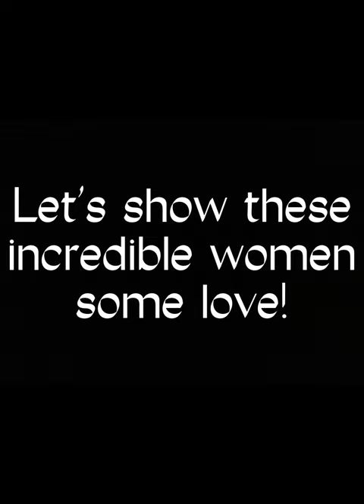International Womens Day!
This year we want to give a shoutout to all the ladies who crush it on a daily basis!
We have lots of amazing women all around the world who have dedicated their lives to improving the equestrian world! This is our way of saying THANK YOU! So many horses are living their best life because of women like you, keep up the great work ladies! Show them some love everyone! Happy Taping!!!
Equi-Tape®- Woman owned and operated since 2011